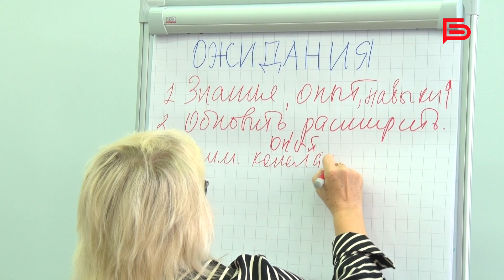В Белгороде стартовал тренинг по подготовке специалистов в сфере поддержки НКО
Обучением специалистов занялся ресурсный центр «Вера».

В течение 10 дней представителей муниципальных Ресурсных центров НКО и учреждений, отвечающих за оказание поддержки некоммерческому сектору, будут обучать навыкам ведения социально значимых проектов.

После программы участники проведут самостоятельные презентации, что позволит на практике отработать все изученные темы.

На одном из таких занятий побывал Никита Мигулин🎥